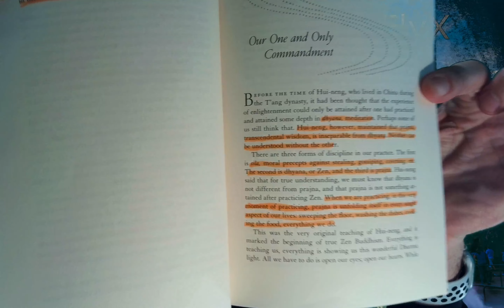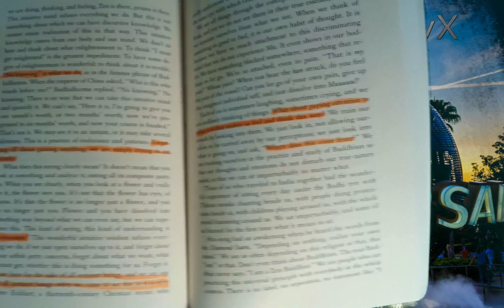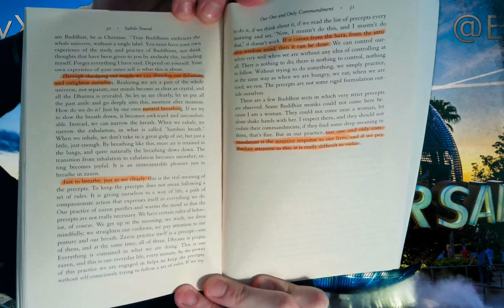Subtle Sound: Chapter 6 (Summary+Discussion)